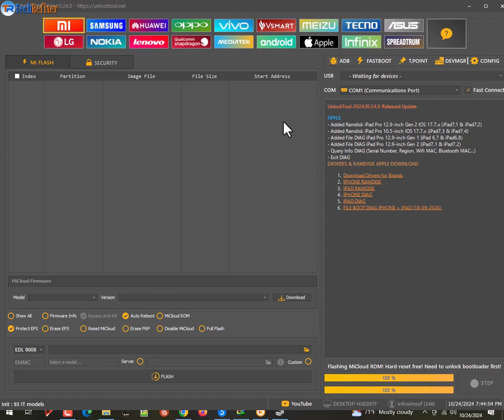Itel A70 Frp Bypass With Unlock Tools